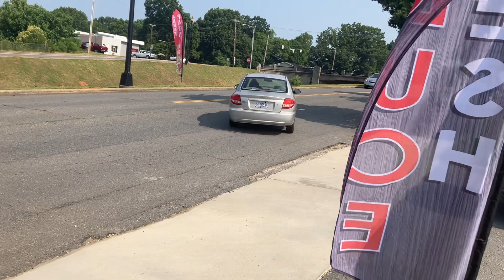NS 283 in Kings Mountain, NC